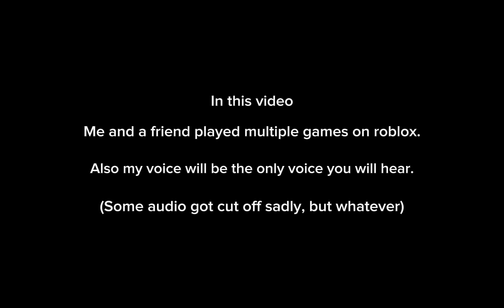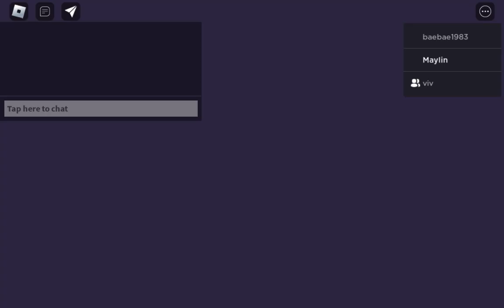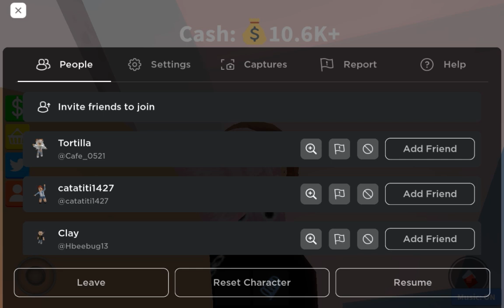Playing four different games on roblox